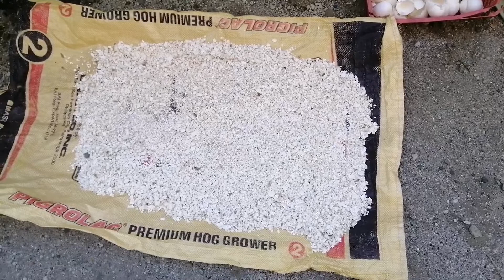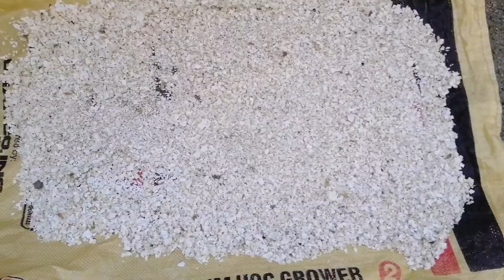AMY KATORSE VLOG#131 NAG LUTO NG SAGING MINATAMIS ANG GANDA NG BULAKLAK FRESH FLOWERS..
@amykatorse nag